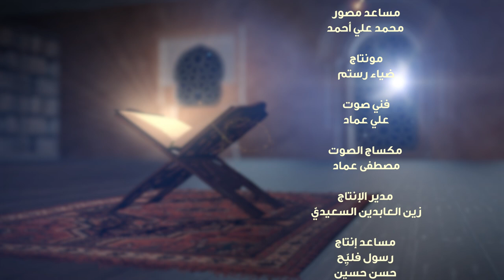برنامج النبي (صلى الله عليه وآله وسلم) في القرآن الكريم | الحلقة الثالثة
برنامج يتناول شخصية النبيَ الأكرم -صلى الله عليه وآله- ومكانته العظيمة عبر الاستدلال بالآيات القرآنيَّة المُباركة

1- فيسبوك..
2-  الانستكرام..
3- التليجرام..
4- تويتر..
5- التيك توك..
6- الواتساب..
7- موقع الويب..